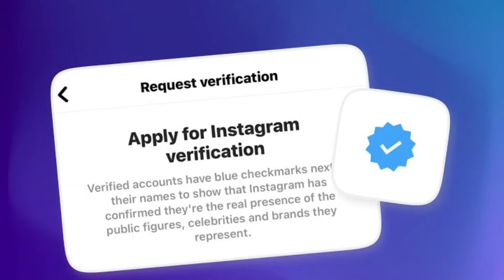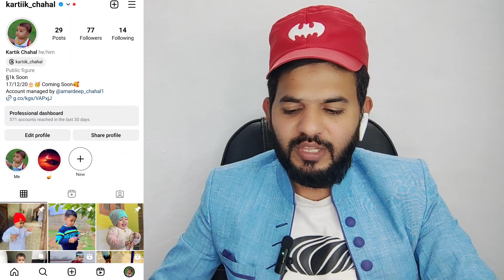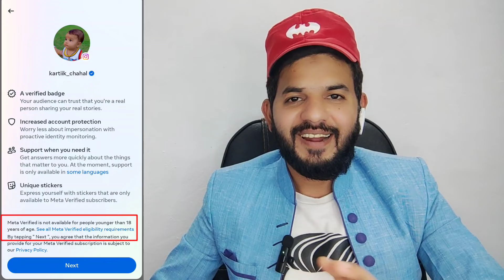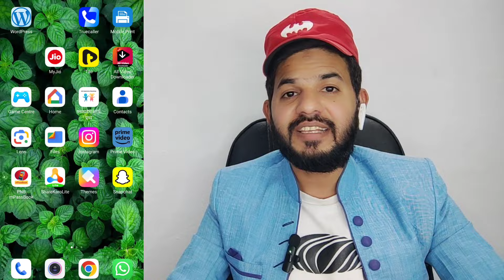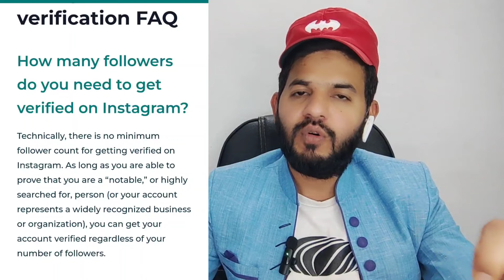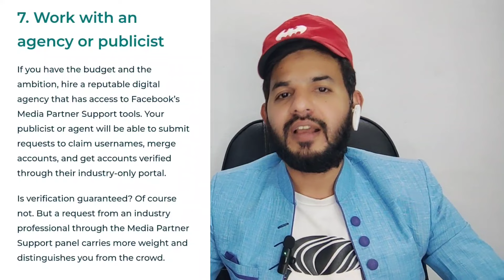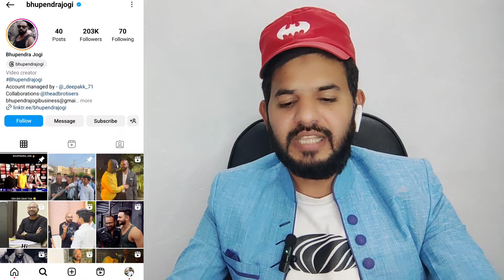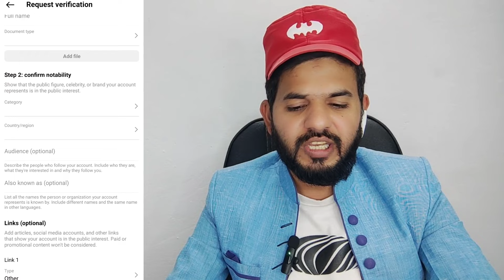Instagram free blue tick account verification| Instagram free account verification kaise kare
ALHAMDULILLAH .